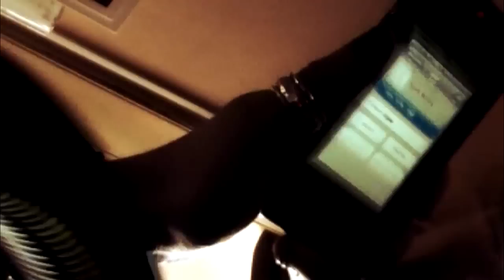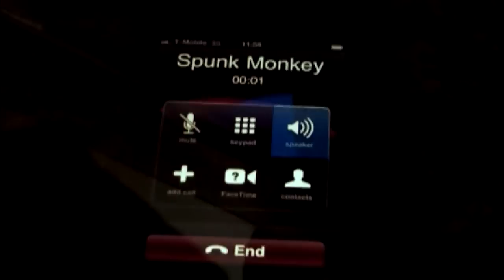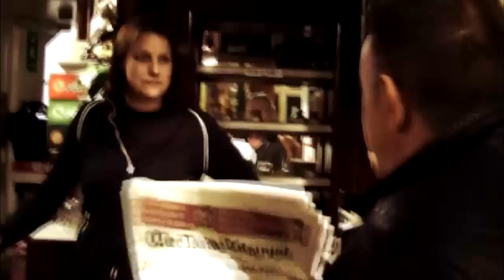Henry - Part 1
Henry is a movie made by myself and a few others. There was no budget and we had only 1 week to film everything and get it edited.

The movie is set in our local pub The Garden Gate, Aldershot, Hampshire and all the actors and extras are locals or bar staff from the pub none of which have had any experience in acting/film making including myself.

A couple of the tracks used in the movie were provided by Jason Shaw @ audionautix.com

Henry - Part 2 will be uploaded as soon as possible.